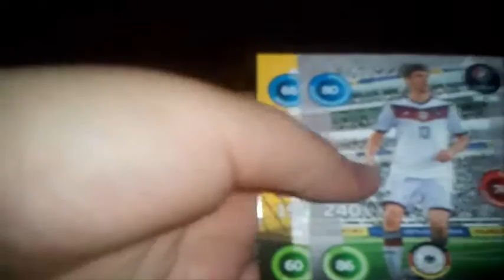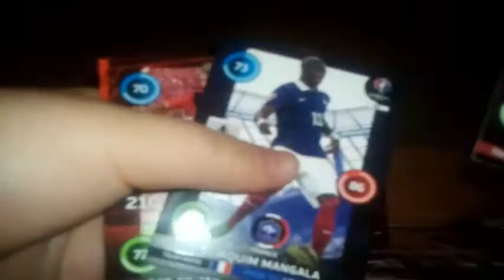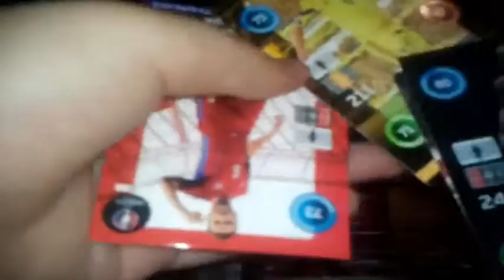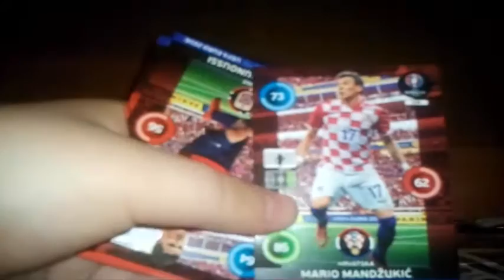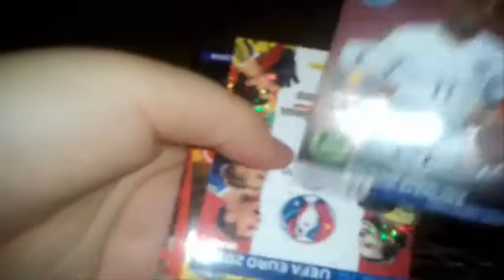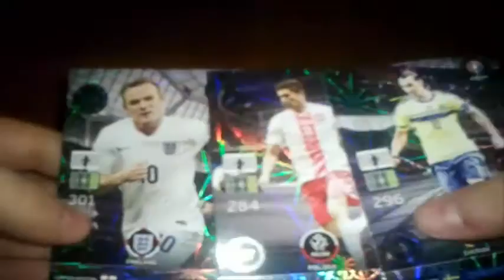Otwieranie kart Road to UEFA EURO 2016 [5] - PUSZKA KOLEKCJONERA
CZYTAJ OPIS!
► SUB I ŁAPKA W GÓRĘ OBOWIĄZKOWO! JAK BĘDZIE 100 WIDZÓW ROBIE SPECIAŁ! :)